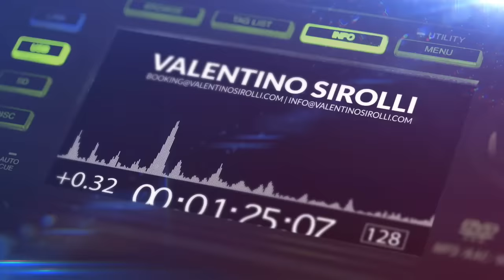DJ CLUB SONGS 2024 - Mashups & Remixes of Popular Songs 2024 | DJ Remix Club Music Party Mix 2023 🥳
DJ CLUB SONGS 2024 - Mashups & Remixes of Popular Songs 2024 | DJ Remix Club Music Party Mix 2023 🥳 | Real mixed and selected by Valentino Sirolli.

❓What I use:
📹 Software Audio Editing : Logic Pro X
🎬  Software Video Editing : Adobe Premiere Pro CC
📷 Software Photo Editing : Photoshop CC